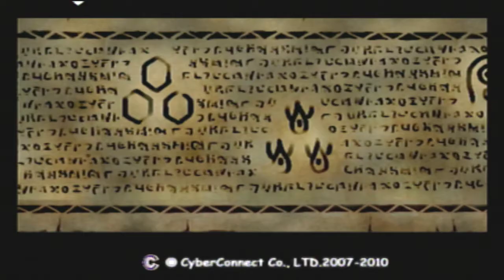Hack Outbreak Part 8